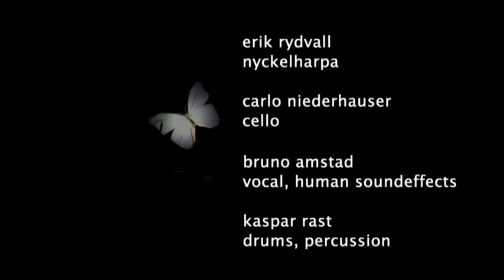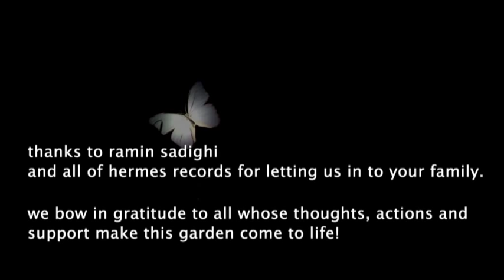Garden of Silence - Documentation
Asita Hamidi and Björn Meyer present their latest project - Garden of Silence. A musical collaboration crossing the borders between world music, chamber music, new traditions, jazz and more. Featuring musicians from Switzerland, Iran and Sweden and produced by independent musician network and record label bazaarpool
Asita Hamidi - elec. Concert harp, Voc, Comp.
Björn Meyer - elec. & ac. Bass, Bassmandola, Voc, Comp
Bruno Amstad - Voc, Human Soundeffects
Kaspar Rast - Drums
Erik Rydval - Nyckelharpa
Carlo Niederhauser - Cello
Reza Asgarzadeh - Duduk
Kourosh Babaei - Kamanche